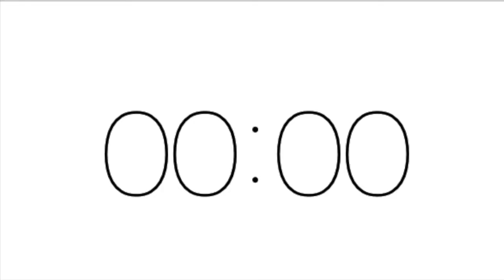Daredevil: Who Should Watch It? - Minute-Long Rants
I binged on Daredevil and now I explain: Who Should Watch It? - Minute-Long Rants!